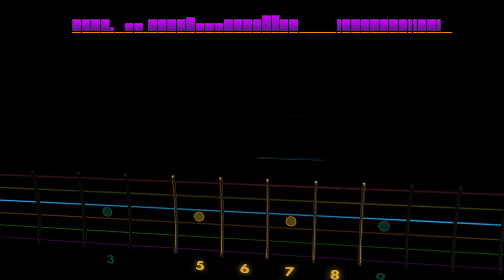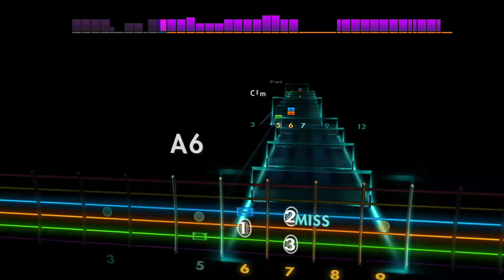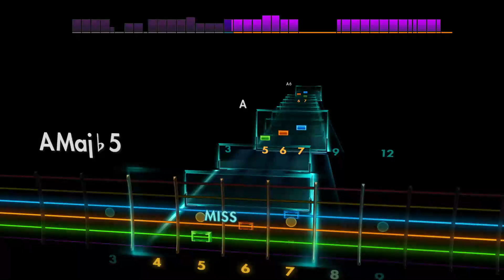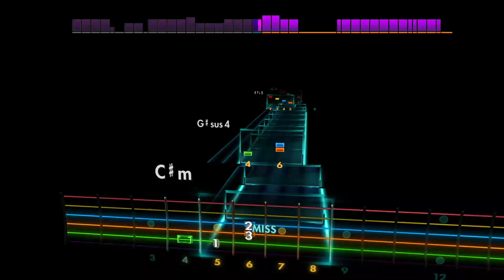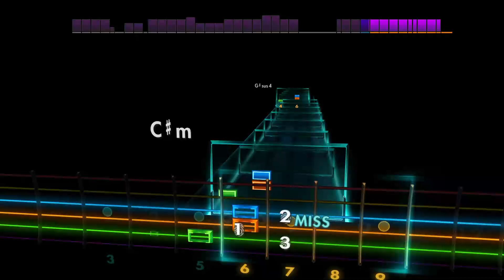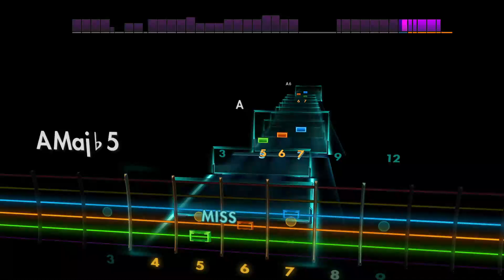Unretrofied - The Dillinger Escape Plan [Lead - E A D G B E] Guitar Tab